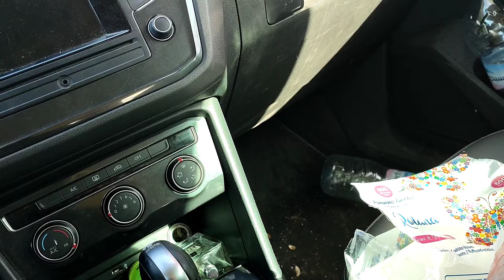روتين الفرحة🥰جاية عندي تدبير البيت مع فاطمة الزهراء🌹مشينا شرينا الماعن